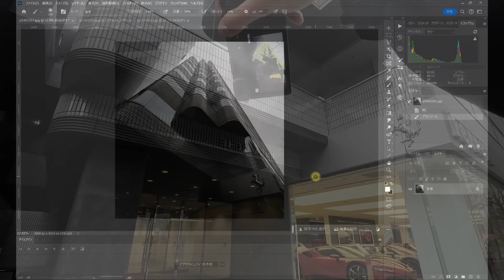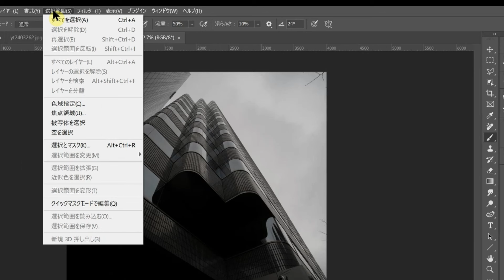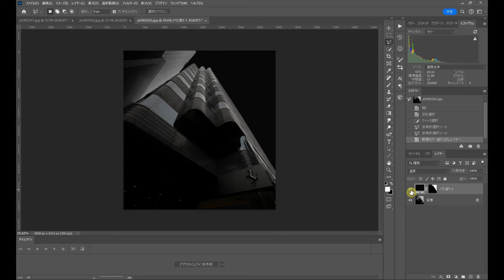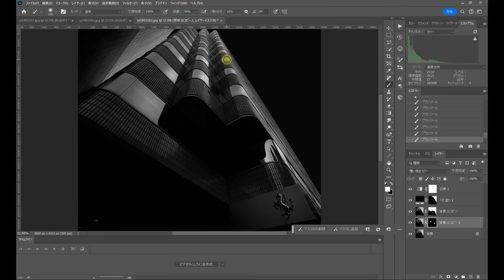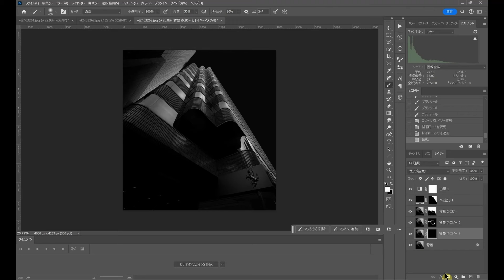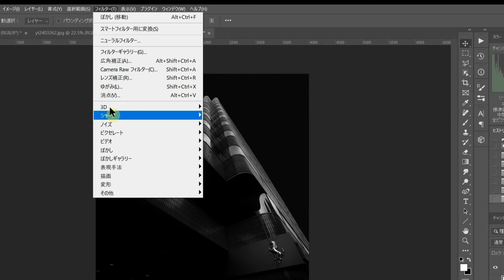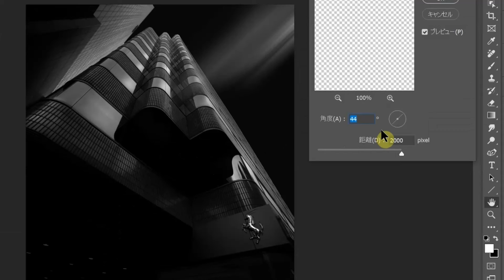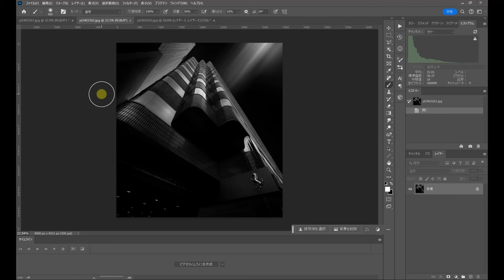ファインアートな建築写真に挑戦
Photoshopを使って建築写真をダークな雰囲気に仕上げてみます。空の置き換え、雲を流したような表現に挑戦。ビルの窓と壁はDodge & Burnでコントラストを利かせています。